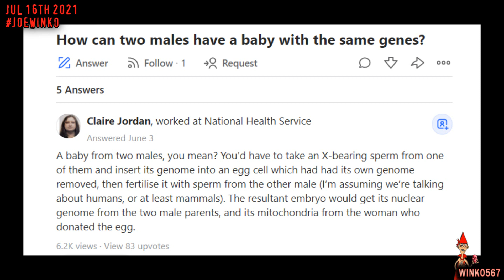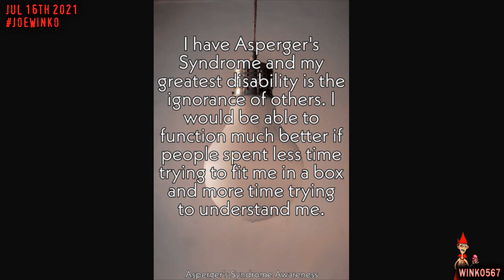Can 2 Males Put Their Genes in an Off-Spring? | Joe Winko Talk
In this episode, Joe Winko discusses how it's possible for too men to put their genes in an offspring!